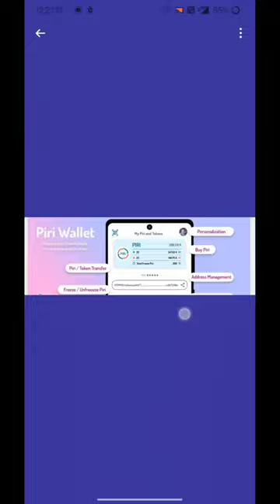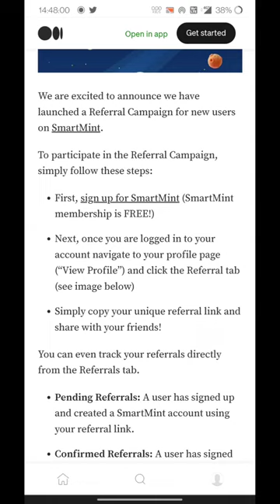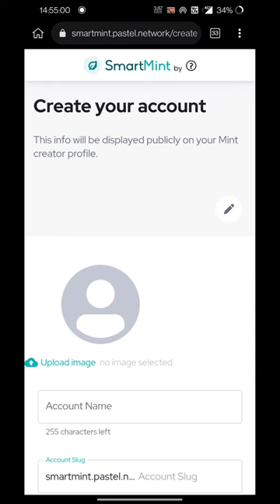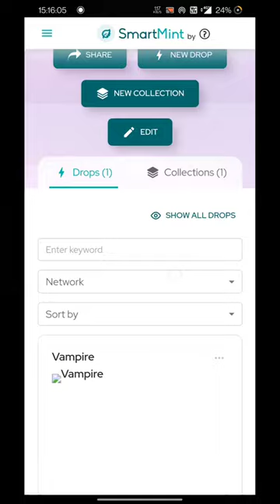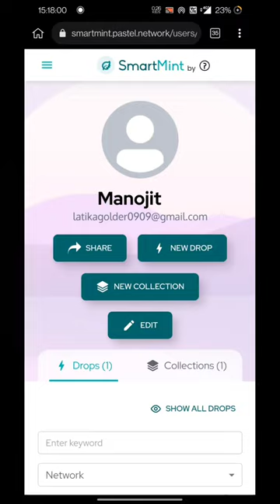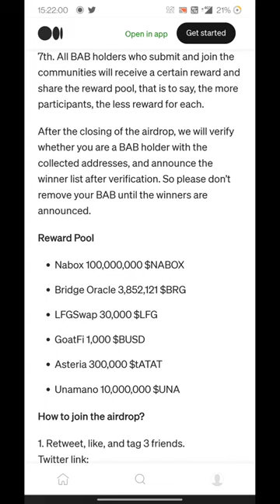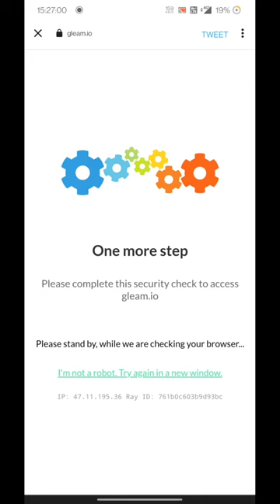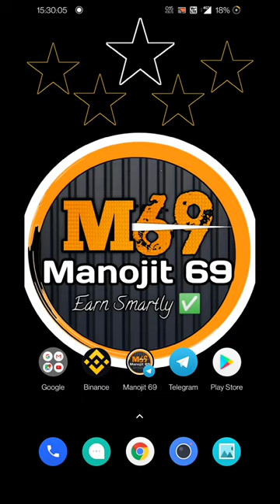EARN 200$🔥 / BAB TOKEN OFFER 🚀 / PIRI TOKEN WITHDRAWAL / PASTEL NFT OFFER / CRYPTO OFFER TODAY.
Surch on Telegram - @Manojit69official

Your Queries -

Piri Token Withdrawal
New Blockchain offer
Today new offer
Pasteol Nft Offer
PASTEL offer
Binance BAB Token Holders offer